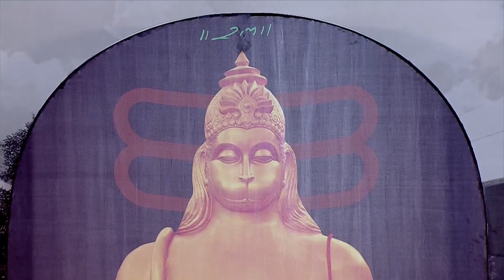रामकथा केवल एक आख्यान नहीं है!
रामकथा केवल एक आख्यान नहीं है, वह ‘राम’ के माध्यम से मानव-जीवन के उच्च नैतिक आदर्शों को, मर्यादाओं को दुनिया के समक्ष प्रस्तुत करने का माध्यम भी है।

President Kovind inaugurates Gandhi Interpretation Centre and Gandhi Katha by Morari Bapu being organised by the Harijan Sevak Sangh on the occasion of 150th Birth Anniversary of Mahatma Gandhi.